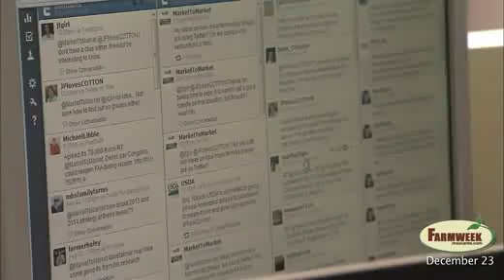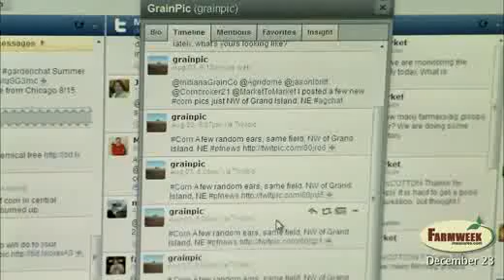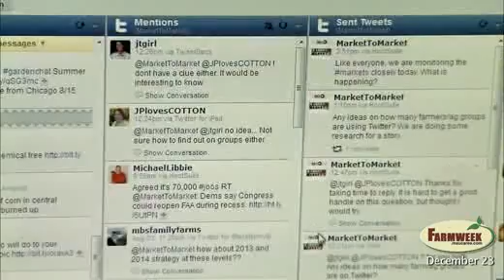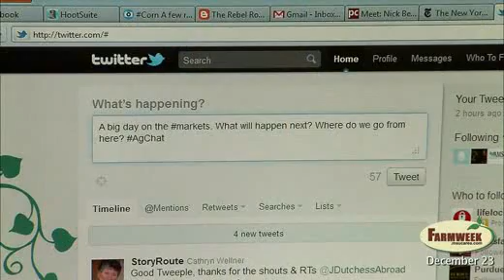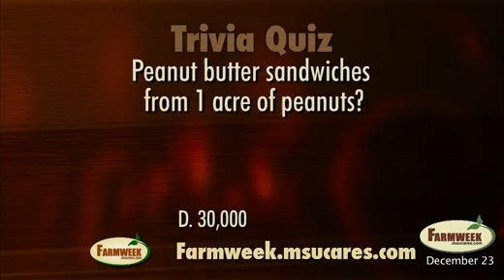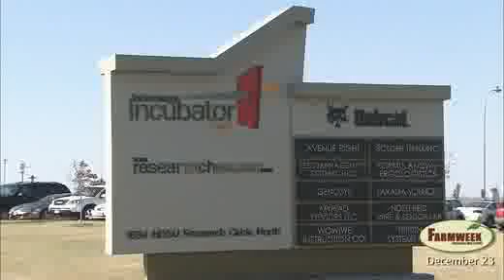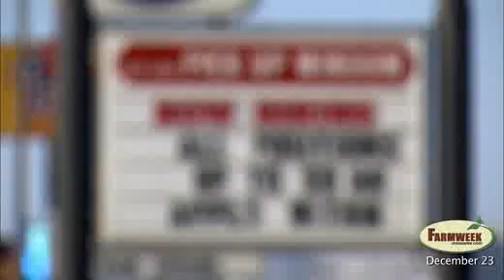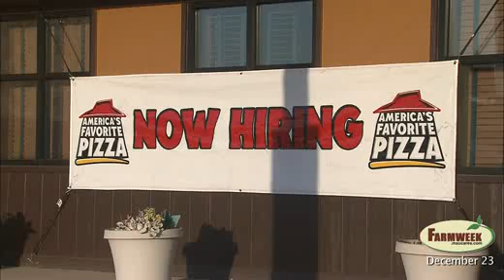Farmweek TV Show, December 23, 2011, entire show